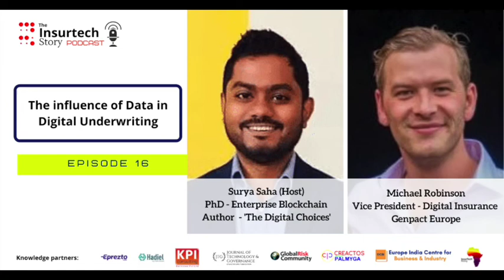The influence of Data in Digital Underwriting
Underwriters have long been essential in traditional insurance contracts, dating back to the 17th century ‘Lloyd’s of London’s’ marine market. Underwriters were subject matter experts and had to supplement scarce historical data with large amounts of personal intuition and experience.

Over time, more advanced techniques were adopted. These techniques include event probability curves, accumulation limits and hazard rating. These only represent decision-support tools – in many cases underwriters still applied large amounts of judgement into the ‘art’ into the risk selection process, particularly in large, complex risks and special insurance. This not only encompasses technical risks, but the commercial realities of the insurance market.

With this, we moved to discuss:

1. How insurer can best utilise its underwriting operation to leverage the benefit of big data for a better decision making process.

2. Where data will play a major role in modern underwriting from a digital context.

3. Currently, underwriters are working hard to select and price policies appropriately to maintain organisational profitability and remain competitive in the market. In this scenario, how automation of the underwriting process can get into the mainstream of the insurance value chain.

4. The internet has rapidly become a normal part of life and people are well equipped with technology. Today’s customers want online platforms to be straightforward and transparent, and they shop for products that meet their needs. Digital ecosystems and platforms are paving the path for direct sales in the insurance industry. Considering this, how direct sales can get impacted by automated underwriting.